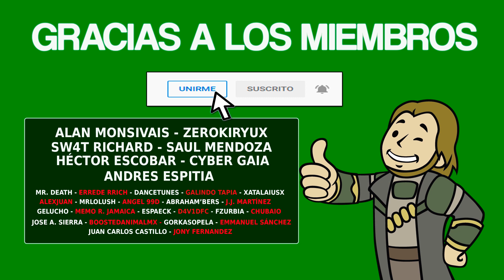AGUAFIESTAS | RAIN ON YOUR PARADE - Guía completa [1000G]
▪️ Fecha de Salida: 15/04/2021
▪️ Precio: 14.99€
▪️ Tiempo Estimado: 4-6 horas

TIMELINE
00:00 - Intro
00:17 -L- MÍNIMO ESFUERZO (Historia)
00:53 - Fan 1/16 (playa)
01:05 -L- NUBE CON ESTILO (1/3)
01:31 -L- NUBE CON ESTILO (2/3)
01:49 - Fan 2/16 (colegio)
02:23 - Fan 3/16 (la granja)
02:46 -L- ¡CHISSSPEANTE! (Historia)
03:08 -L- PALOMITAS DE MAÍZ (Perdible)
04:06 -L- NUBE CON ESTILO (3/3)
04:45 - Fan 4/16 (campamento)
05:33 - Fan 5/16 (mapa)
05:48 - Fan 6/16 (de camino al trabajo)
06:53 - Fan 7/16 (villa de la sequía)
07:38 - Fan 8/16 (mapa)
07:51 -L- ¡QUÉ FRESQUITO! (Historia)
08:15 - Fan 9/16 (pueblo de montaña tranquilo)
08:45 -L- SOLO EN TEXAS - PARTE 1/3 - Completar todos los objetivos del nivel vino del cielo
13:25 -L- SOLO EN TEXAS - PARTE 2/3 - Equípate la motosierra
13:49 -L- SOLO EN TEXAS - PARTE 3/3 - Entra en el nivel nube silenciosa
14:28 -L- ¡A TODA VELOCIDAD! (Perdible)
15:22 - Fan 10/16 (noticias telenube)
15:53 - Fan 11/16 (mapa)
16:07 -L- UNA BRISILLA (Historia)
16:29 - Fan 12/16 (de compras)
16:55 - Fan 13/16 (cruce del remolino de arena)
17:23 -L- TIEMPO DE SOBRA (Perdible)
18:53 - Fan 14/16 (tinseltown)
19:24 - Fan 15/16 (mapa)
19:38 -L- GATO DE LOS LOGROS (Perdible)
20:06 -L- MUY ESTRATEGA Y MUCHO ESTRATEGA (Perdible)
23:41 - Fan 16/16 (desfile) -L- TODO POR LOS FANS (Coleccionables)
24:30 -L- ROMPE EL JUEGO (Perdible)
25:17 -L- MENUDO CHAPARRÓN (Historia)
[NUEVA PARTIDA +]
25:39 -L- ¡FIESTA PLAYERA! (Perdible)
26:38 -L- PROFESIONAL DEL CAÑÓN (Perdible)
27:39 -L- AGUAFIESTAS (Perdible)
28:25 -L- MANGANTE PROFESIONAL (Perdible)
31:01 -L- PROFESIONAL DE LA CUEVA DE LAVA (Perdible)
32:16 -L- PROFESIONAL DE LA INFILTRACIÓN (Perdible)
34:12 -L- ¡FIESTA EN LA PISCINA! (Perdible)
35:07 -L- PISTOLA DE GRAVEDAD (Perdible)